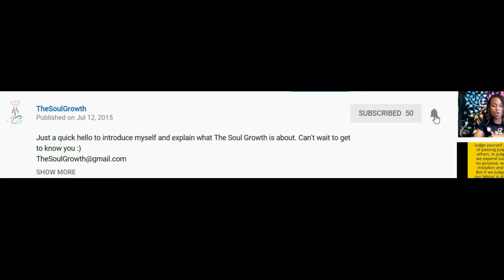TheFreeExperiment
I am getting closer. I want to try this Van Life thing and explore the southwest of the US. I plan to pray, meditate, and study for a couple of months while I travel the country. I currently don't have enough to make it all the way to California like I hope, so I ask for help from wonderful people like you!